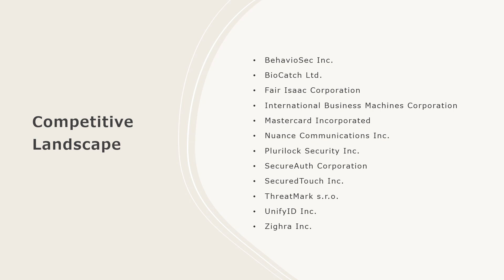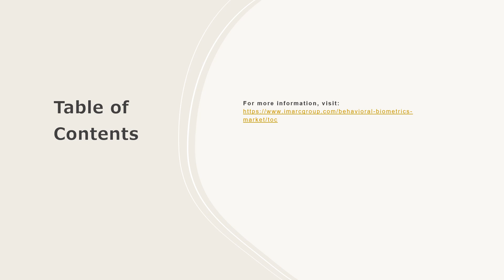Behavioral Biometrics Market Size, Share, Demand, Report, Forecast 2024-2032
Get in-depth analysis of the behavioral biometrics market report 2024!  In this comprehensive report, we provide insights into the key trends, market dynamics, and growth opportunities shaping the industrial burner industry. Whether you're a industry professional, an investor, or looking to know about the market trends, this report is your go-to resource.

Key Highlights:

Global Market Overview: Get insights into the historical and forecast data of the behavioral biometrics market
Industry Segment Analysis: Understand Industry Segmentation based on market based on component, type, application, deployment, enterprise size and end use industry.